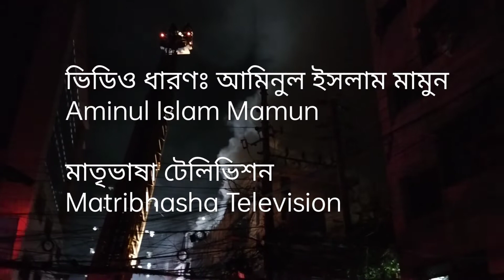বিজয়নগরে ভয়াবহ অগ্নিকাণ্ড ।। ঘটনাক্রমিক ভিডিও ১৯ ।। নিয়ন্ত্রণের পর আবার আগুন আবারও নিয়ন্ত্রণ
* Ar Kotokal Colbi Emon ।। আর কতোকাল চলবি এমন ।। Purno Milon ।। Aminul Islam Mamun ।। New Bangla Song